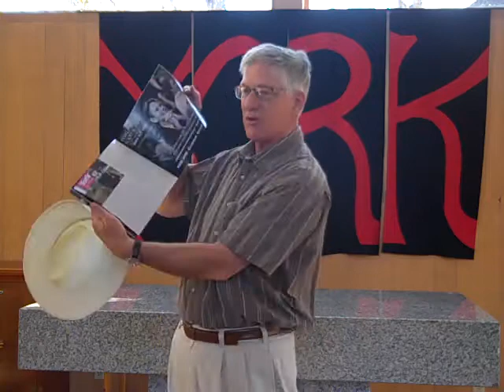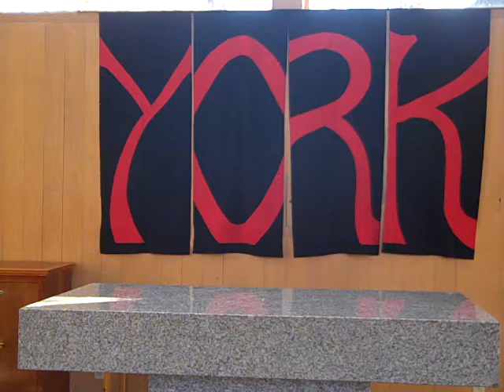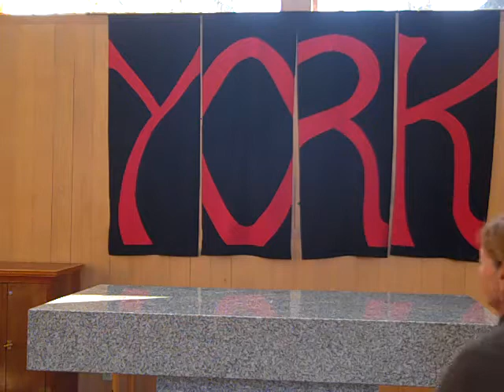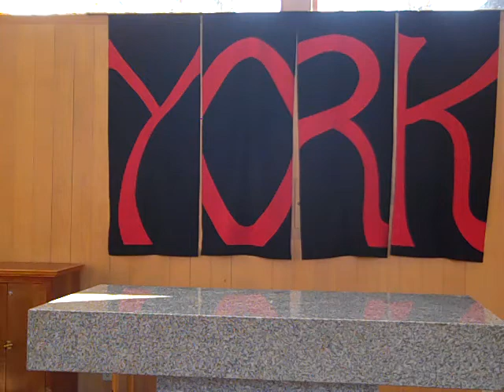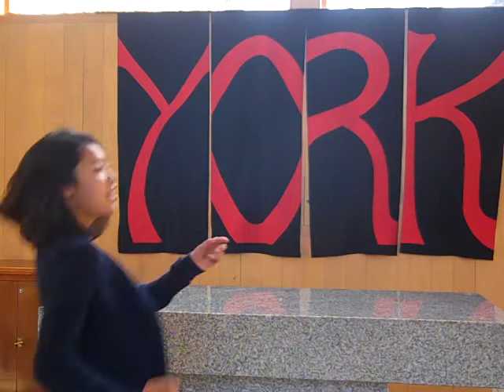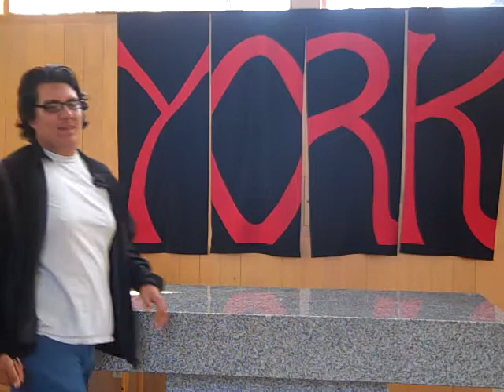Break, October 15, 2012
York School Break, October 15, 2012